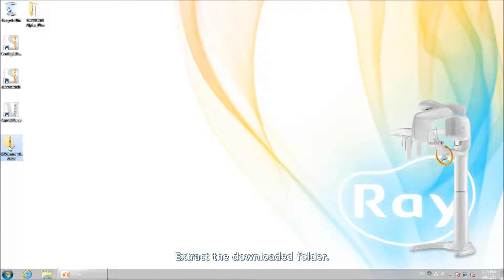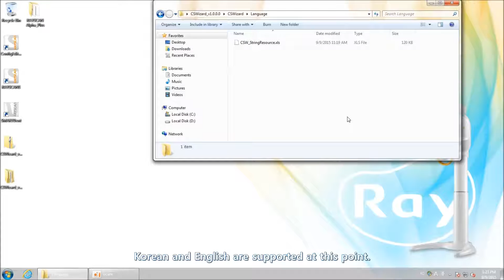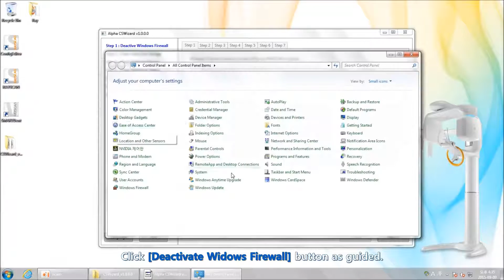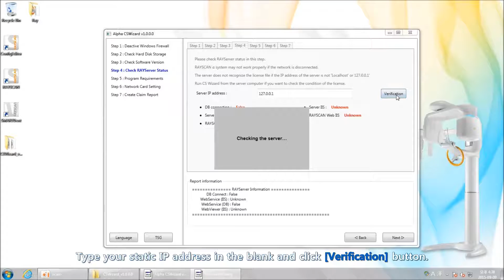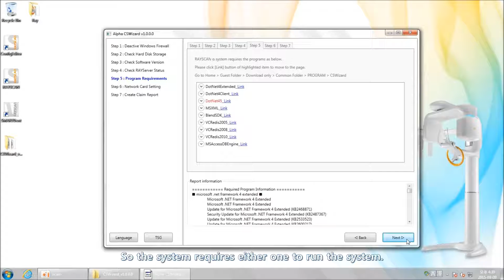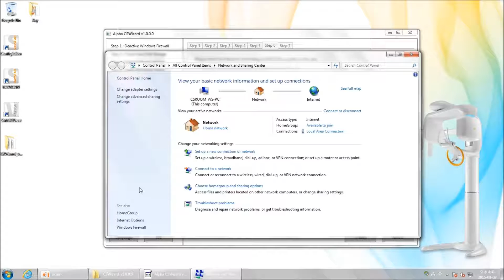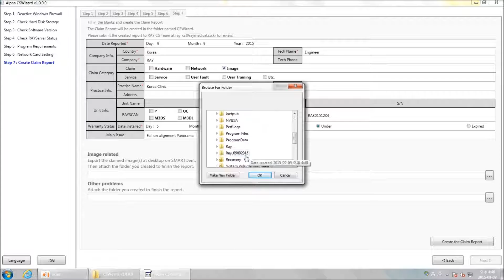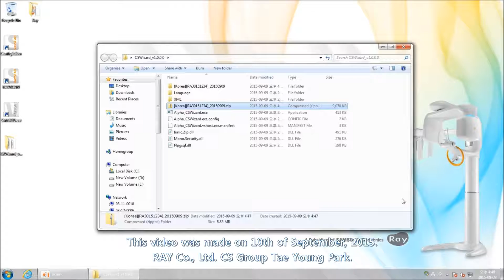CSWizard tutorial on RAYCAN Alpha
This  tutorial video showing how to perform CSWizard  on RAYSCAN Alpha. This video is for certified service engineers by RAY company.